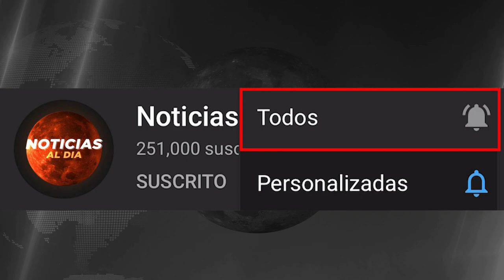NOTICIAS DE ULTIMA HORA VENEZUELA HOY 06 DE ABRIL 2021, ULTIMAS NOTICIAS DEL MUNDO, SEGUROS HOY